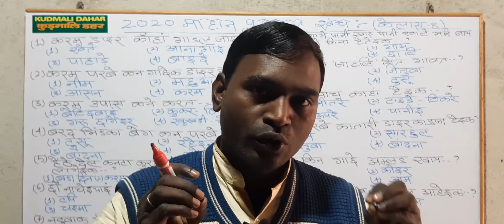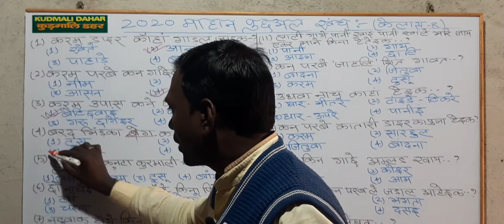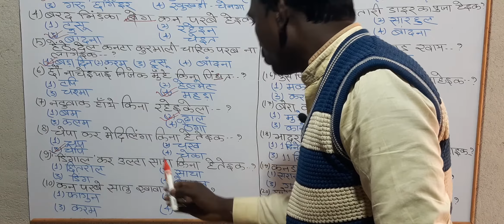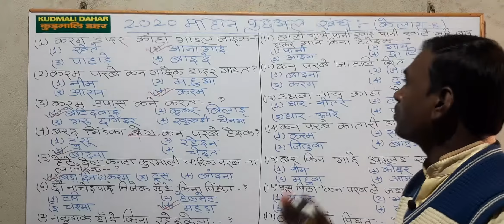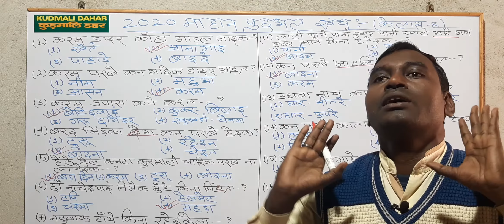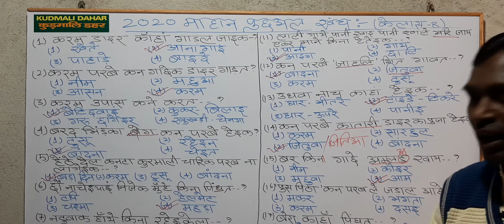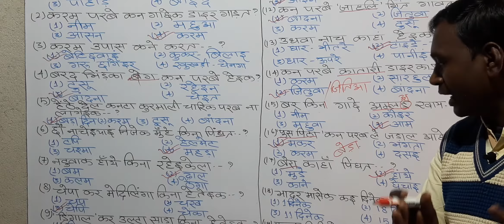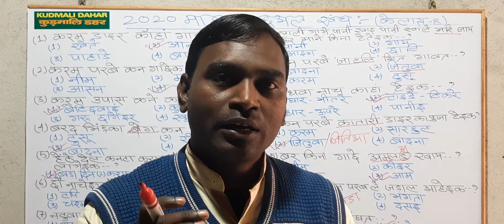JAC लें 2020 माहान पुछअल कुड़मालि खंच (केलास-8) भाग 27 हरे किसनअ हिंदइआर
Class teach by Hare  krishna Hindoiar